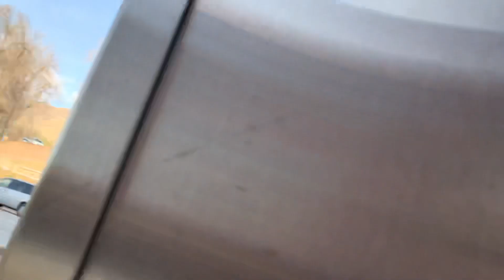Walking from job to the Uta trax station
I’m sorry I haven’t posted anything for a while